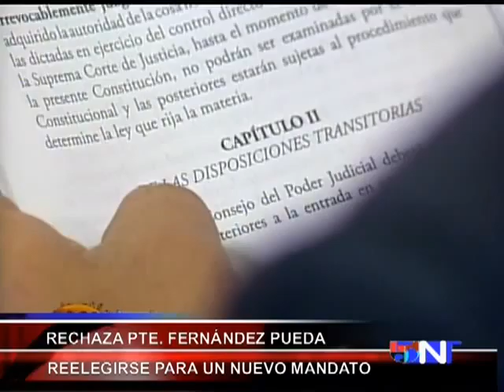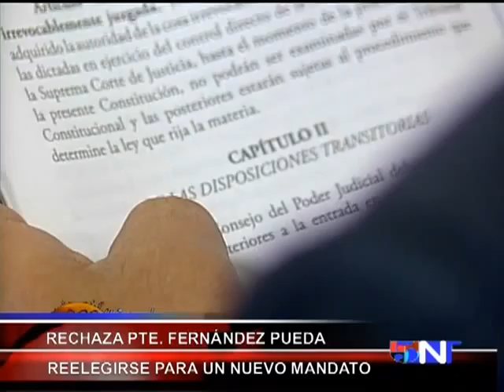RECHAZA PTE Computer